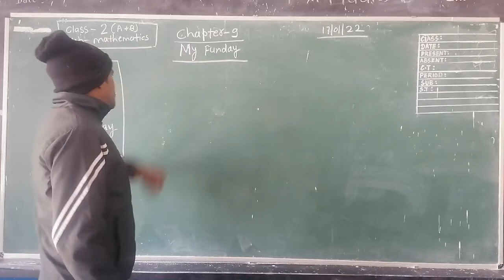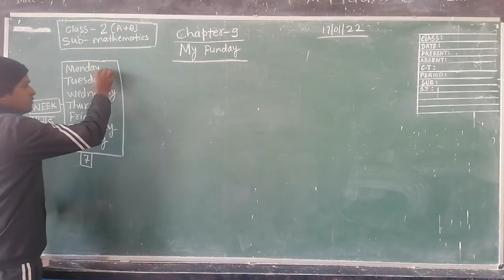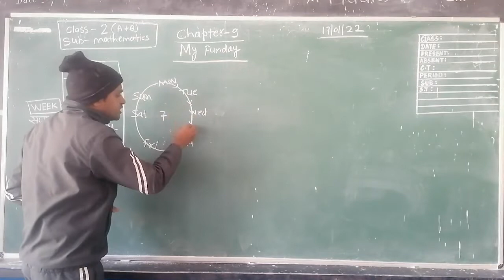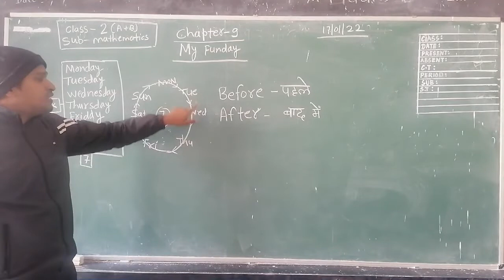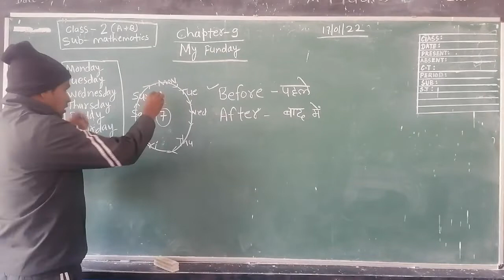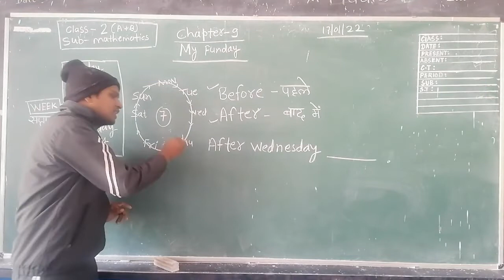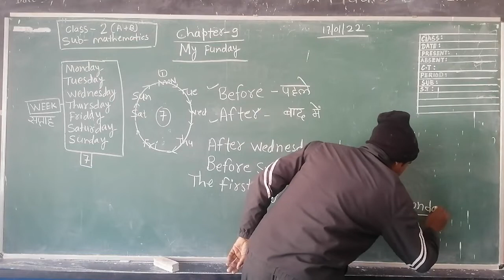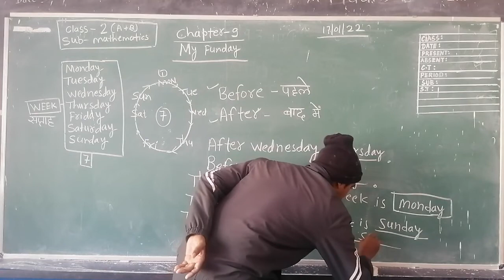part 1 , Class 2 maths chapter - 9 My Funday , Kendriya Vidyalaya rajgarh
Class 2 Maths chapter - 9 My Funday  part 1, Kendriya vidyalaya Rajgharh teacher siddhnath nagar